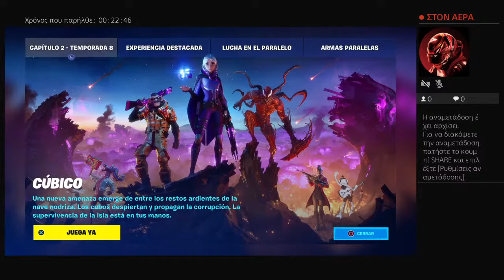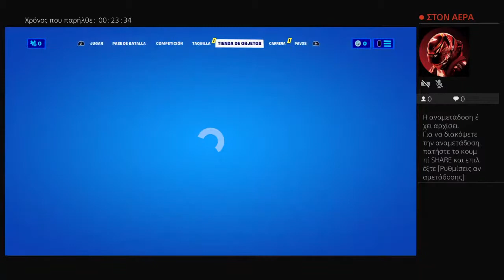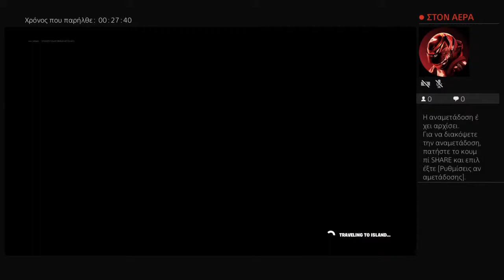Nea season ti alaje?/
Balte like